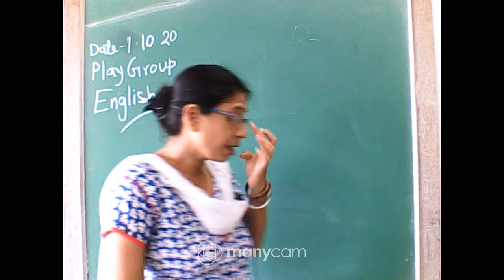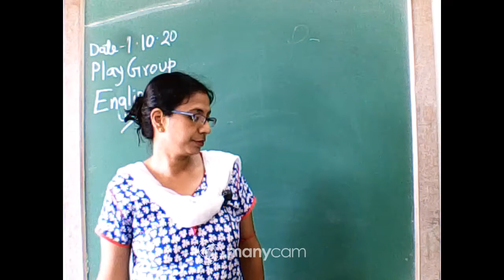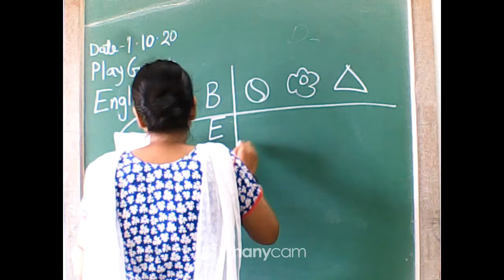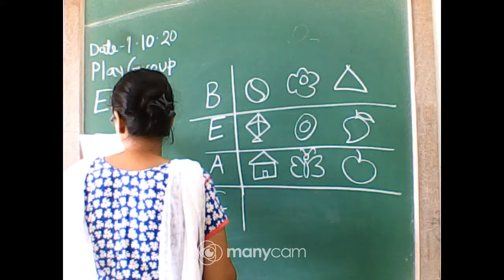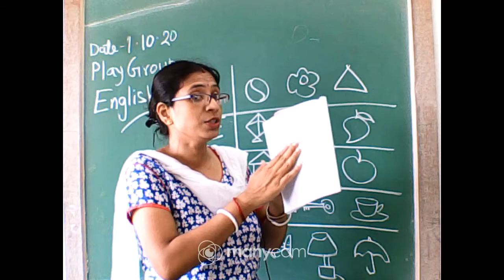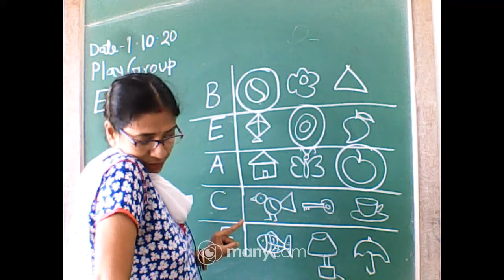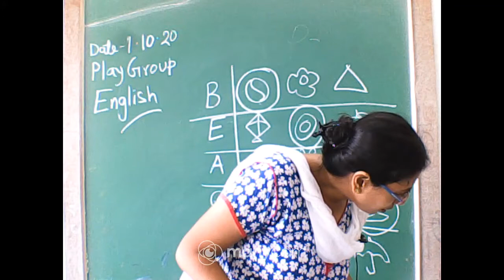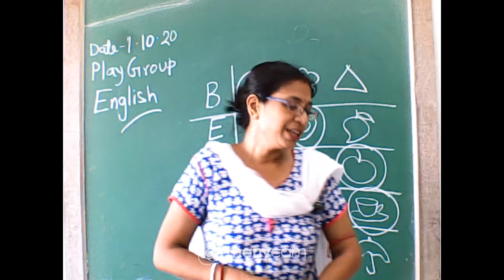CLASS PLAY GROUP ENGLISH LIVE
TEACHER : SWAGATA GHOSH